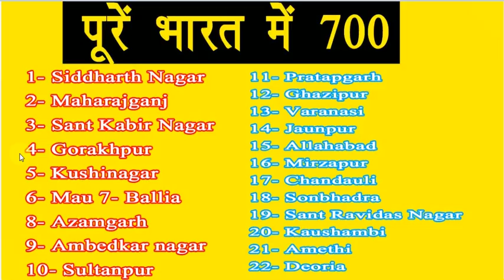600 KI ID 200 ME ! 2945 KI mATM 2500 ME !offer 25/9/2021 Tak UP ke 22 District me many ! vidio dekhe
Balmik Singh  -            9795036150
फिनो बैंक  Retailer ID -  700 में

दिस्तिब्युटर   id              10000 में
Matm (माइक्रो एटीएम ) 2800 में

 Balmik Singh Mo -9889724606   up  gorakhpur
anil pandy       mo- 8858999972   up  gorakhpur
rani devi          mo-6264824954     up mahrajganj
kisori               mo- 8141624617    gujrat  dohar
Ajhar               mo- 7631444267     bihar samastipur
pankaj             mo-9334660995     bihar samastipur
pawan kumar  mo- 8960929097   up   Bijnor
Transactions
About the new functionality – Auto Mode of Transactions:

on NEFT or IMPS now can be handled swiftly with system decision mode configuration at backend
Merchant
3. Bank of Maharashtra
4. Canara Bank
5. Central Bank of India
6. Indian Bank
7. Indian Overseas Bank
8. Punjab & Sind Bank
9. Punjab National Bank
10. State Bank of India
11. UCO Bank
12. Union Bank of India

List of Scheduled Private Sector Banks
1. Axis Bank Ltd.
2. Bandhan Bank Ltd.
3. CSB Bank Ltd.
4. City Union Bank Ltd.
5. DCB Bank Ltd.
6. Dhanlaxmi Bank Ltd.
7. Federal Bank Ltd.
8. HDFC Bank Ltd
9. ICICI Bank Ltd.
10. Induslnd Bank Ltd
11. IDFC First Bank Ltd.
12. Jammu & Kashmir Bank Ltd.
13. Karnataka Bank Ltd.
14. Karur Vysya Bank Ltd.
15. Kotak Mahindra Bank Ltd
16. Lakshmi Vilas Bank Ltd.
17. Nainital Bank Ltd.
18. RBL Bank Ltd.
19. South Indian Bank Ltd.
20. Tamilnad Mercantile Bank Ltd.
21. YES Bank Ltd.
22. IDBI Bank Ltd.

List of Scheduled Small Finance Banks
1. Au Small Finance Bank Limited
2. Capital Small Finance Bank Limited
3. Equitas Small Finance Bank Limited
4. Suryoday Small Finance Bank Limited
5. Ujjivan Small Finance Bank Limited
6. Utkarsh Small Finance Bank Limited
7. ESAF Small Finance Bank Limited
8. Fincare Small Finance Bank Limited
9. Jana Small Finance Bank Limited
10. North East Small Finance Bank Limited
11. Shivalik Small Finance Bank Limited

List of Scheduled Payments Banks
1. India Post Payments Bank Limited
2. Fino Payments Bank Limited

List of Scheduled Regional Rural Banks
1. Andhra Pragathi Grameena Bank
2. Chaitanya Godavari Grameena Bank
3. Saptagiri Grameena Bank
4. Andhra Pradesh Grameena Vikas Bank
5. Telangana Grameena Bank
6. Arunachal Pradesh Rural Bank
7. Uttar Bihar Gramin Bank
8. Chhattisgarh Rajya Gramin Bank
9. Saurashtra Gramin Bank
10. Sarva Haryana Gramin Bank
11. Himachal Pradesh Gramin Bank
12. Ellaquai Dehati Bank
13. J&K Grameen Bank
14. Karnataka Vikas Grameena Bank
15. Madhyanchal Gramin Bank
16. Vidharbha Konkan Gramin Bank
17. Maharashtra Gramin Bank
18. Manipur Rural Bank
19. Meghalaya Rural Bank
20. Mizoram Rural Bank
21. Nagaland Rural Bank
22. Utkal Grameen bank
23. Odisha Gramya Bank
24. Puduvai Bharathiar Grama Bank
25. Baroda Rajasthan Kshetriya Gramin Bank
26. Rajasthan Marudhara Gramin Bank
27. Tripura Gramin Bank
28. Uttarakhand Gramin Bank
29. Bangiya Gramin Vikas Bank
30. Paschim Banga Gramin Bank
31. Uttarbanga Kshetriya Gramin Bank
32. Kerala Gramin Bank
33. Assam Gramin Vikash Bank
34. Baroda Gujarat Gramin Bank
35. Dakshin Bihar Gramin Bank
36. Punjab Gramin Bank
37. Jharkhand Rajya Gramin Bank
38. Karnataka Gramin Bank
39. Madhya Pradesh Gramin Bank
40. Tamil Nadu Grama Bank
41. Aryavart Bank
42. Prathama UP Gramin Bank
43. Baroda UP Bank*.

List of Scheduled Foreign Banks in India
1. Australia and New Zealand Banking Group Ltd.
2. Westpac Banking Corporation
3. Bank of Bahrain & Kuwait BSC
4. AB Bank Ltd.
5. Sonali Bank Ltd.
6. Bank of Nova Scotia
7. Industrial & Commercial Bank of China Ltd.
8. BNP Paribas
9. Credit Agricole Corporate & Investment Bank
10. Societe Generale
11. Deutsche Bank
12. HSBC Ltd
13. PT Bank Maybank Indonesia TBK
14. Mizuho Bank Ltd.
15. Sumitomo Mitsui Banking Corporation
16. MUFG Bank, Ltd.
17. Cooperatieve Rabobank U.A.
18. Doha Bank
19. Qatar National Bank
20. JSC VTB Bank
21. Sberbank
22. United Overseas Bank Ltd
23. FirstRand Bank Ltd
24. Shinhan Bank
25. Woori Bank
26. KEB Hana Bank
27. Industrial Bank of Korea
28. Kookmin Bank
29. Bank of Ceylon
30. Credit Suisse A.G
31. CTBC Bank Co., Ltd.
32. Krung Thai Bank Public Co. Ltd.
33. Abu Dhabi Commercial Bank Ltd.
34. Mashreq Bank PSC
35. First Abu Dhabi Bank PJSC
36. Emirates Bank NBD
37. Barclays Bank Plc.
38. Standard Chartered Bank
39. NatWest Markets Plc
40. American Express Banking Corporation
41. Bank of America
42. Citibank N.A.
43. J.P. Morgan Chase Bank N.A.
44. SBM Bank (India) Limited*
45. DBS Bank India Limited*
46. Bank of China Ltd.